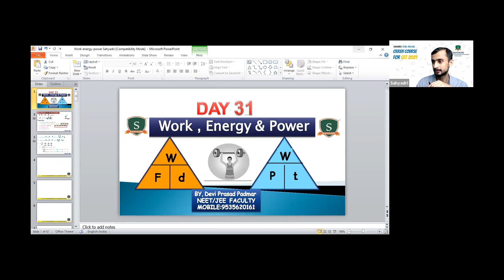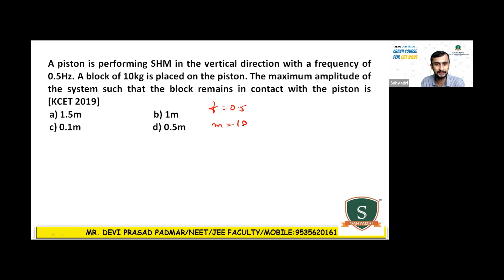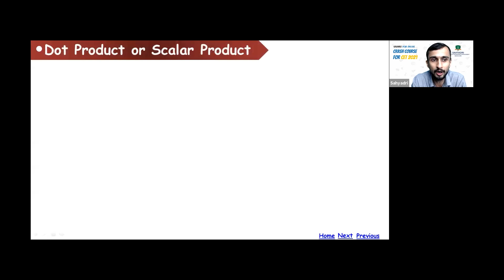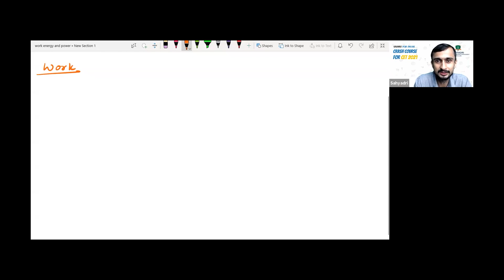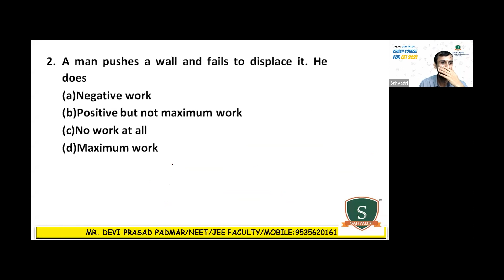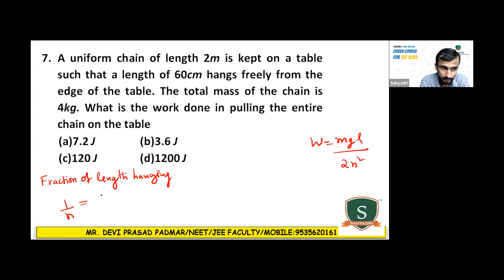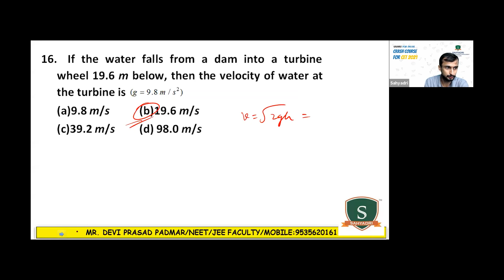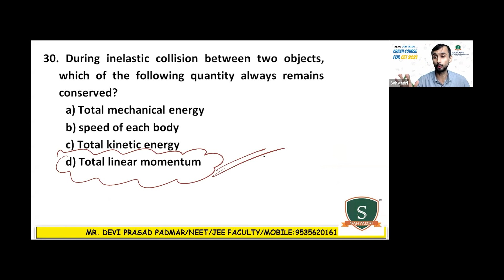CET CRASH COURSE 2021 | DAY 31 - PHYSICS | SAHYADRI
Due to the pandemic, many students were unable to attend physical classes and could not prepare themselves for CET exams. This has made them stressful and there is a sense of uncertainty among students.
Sahyadri has taken this initiative to help the students gain their confidence and prepare themselves for CET exams with experienced faculties mentorship.

The course will have a total time duration of 120 hours. The crash course includes concepts in Physics, Chemistry, and Mathematics. It will have a specially designed course structure and highly experienced and qualified faculties will be conducting it. There will also be regular mock tests during the course.